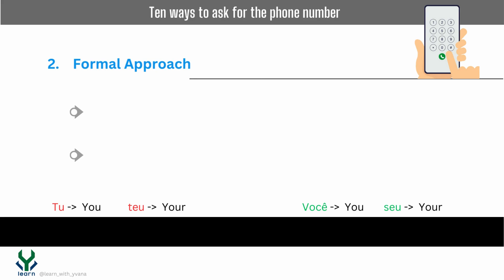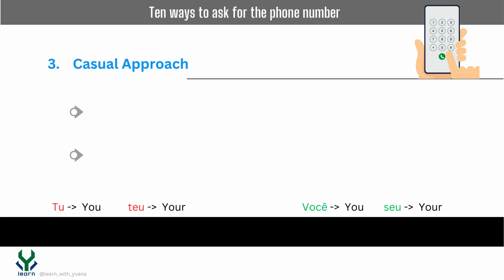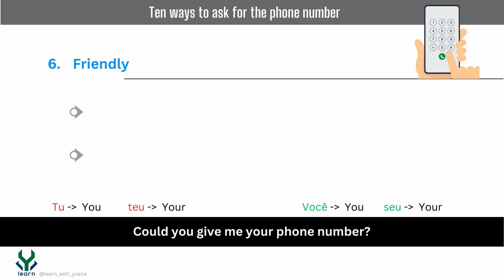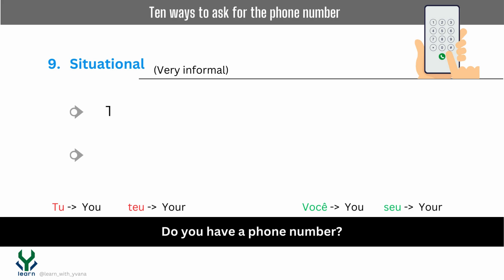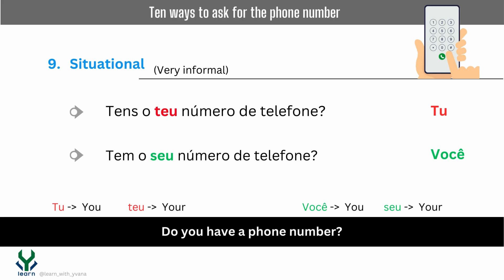How do you ask for a phone number in Portuguese? 10 ways to request a phone number.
"Looking for the best ways to ask for someone's phone number in European Portuguese? In this video, I provide 10 courteous and effective examples on how to request a phone number in various situations. Watch the video to learn useful phrases and cultural tips!"